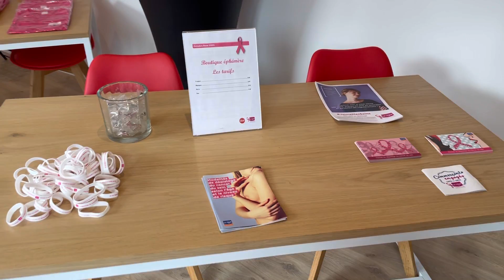Octobre Rose - boutique éphémère chez Select'Immo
Boutique Éphémère du 26 au 31 Octobre au profit de La Ligue Contre le Cancer : rendez-vous dans votre agence Select'Immo Évreux au 1, rue Charcot de 9h à 19h !

Tshirt, pin's, masque, sac de course. Nous reverserons l'intégralité des recettes à La Ligue Contre le Cancer - Comité EURE (27)

Suivez-nous !